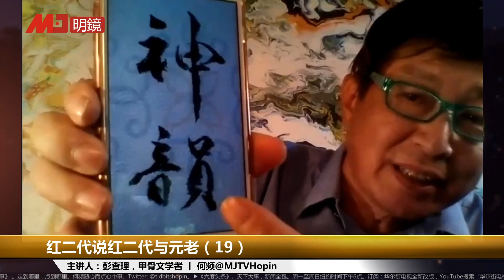红二代说红二代与元老（19）精彩片段1 | 历史明镜第219期(彭查理 何频) — 孤寂如此美丽，有人想孤寂也孤寂不起来；买房子不如画，画价涨得更快；冷军的画与范曾的争议，罕见的亮白字体